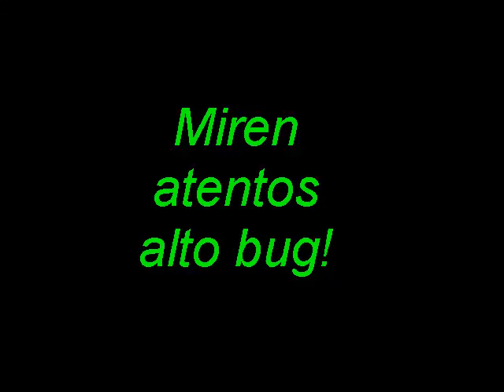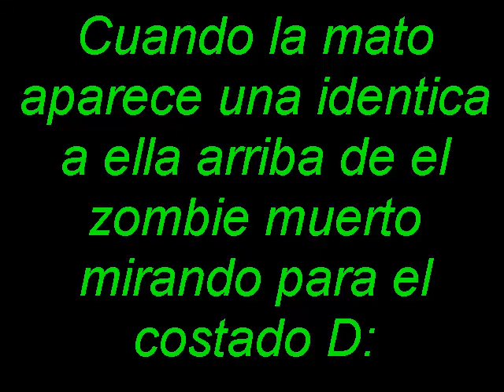Ep.2-Land of the dead-No me animo a ir a los pastizales :S